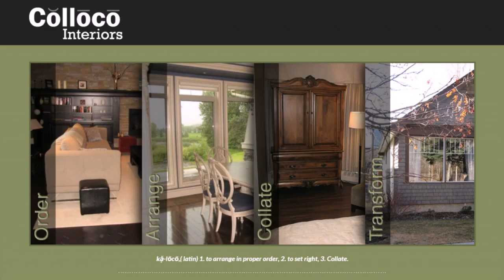Interior Design House Canada